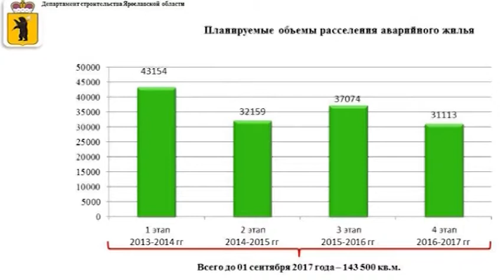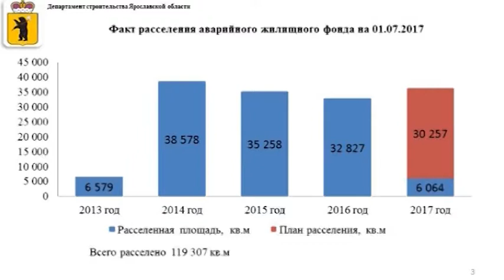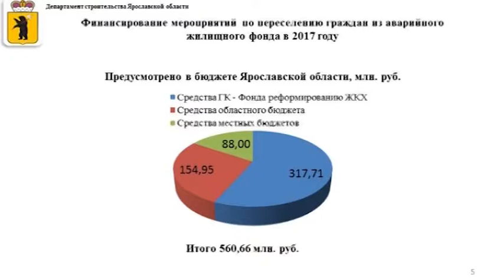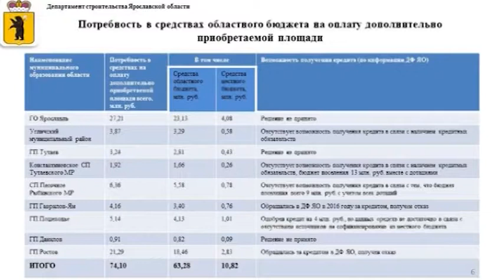Заседание правительства Ярославской области от 12.07.2017